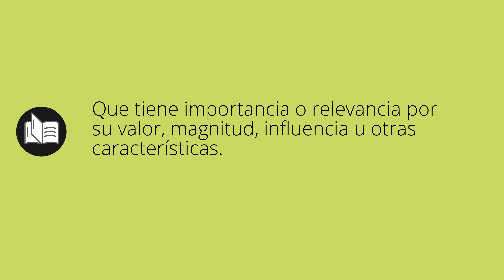Que significa IMPORTANTE • importante SIGNIFICADO • importante DEFINICIÓN • Que es IMPORTANTE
Que significa importante en español. Cual es el significado y definicion de importante. que es importante. importante definiicon en español. Todos los significados y definiciones del diccionario español.

Diccionario de la RAE (Kindle):
Diccionario de la RAE (Tapa dura):
Diccionario de primaria VOX:
Diccionario Esencial de la Lengua Española:
Diccionario Cambridge Español - Inglés: